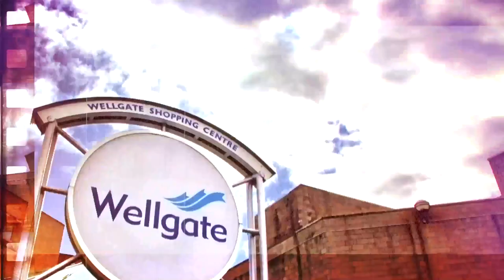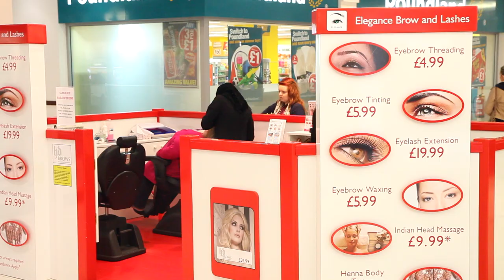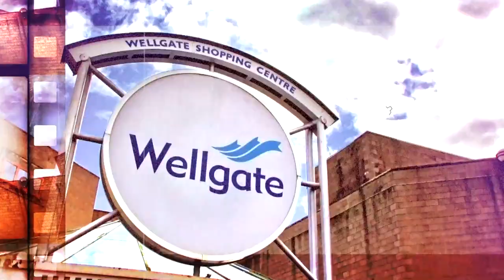Dundee's Wellgate shopping centre. The Wellgate puts on a wonderful fashion show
Look Good, Cook Good, for less!
Dundee's popular shopping centre puts on a fabulous fashion show with the Living Dolls, and with help from the Hotel Broughty Ferry and Scott Brothers a number of mouth watering  cooking demonstrations.